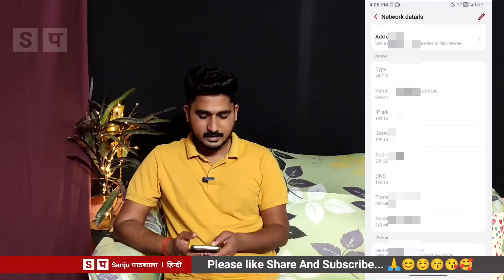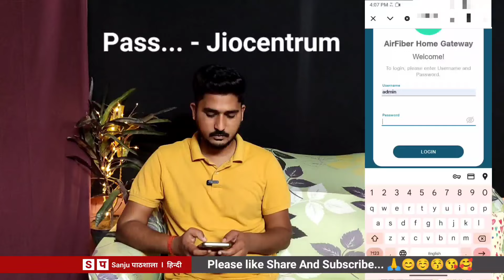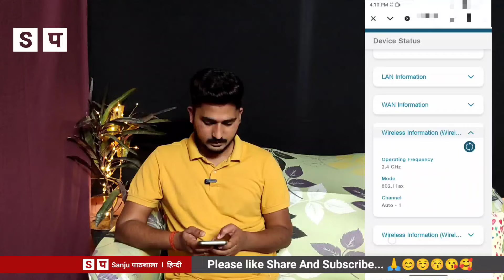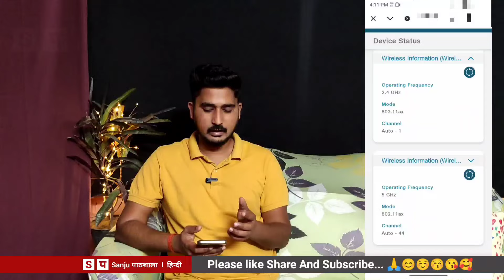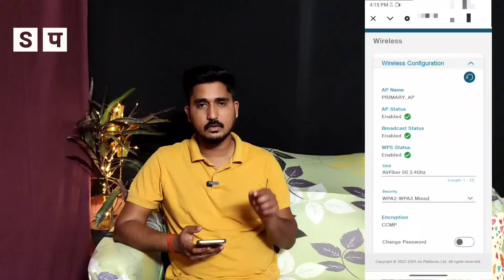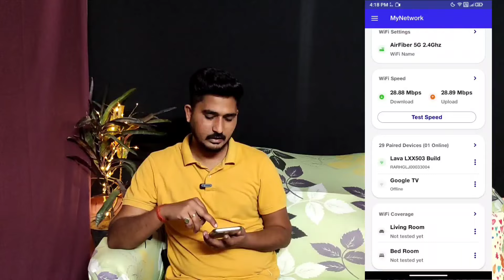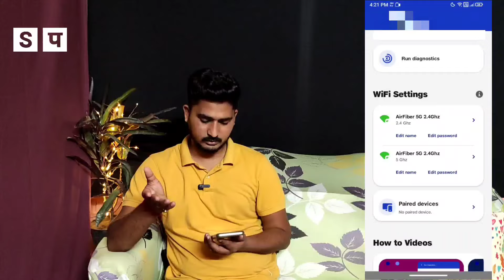Jio Airfiber Problems | jio air fiber | jio airfiber installation | Airfibre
Sanju Pathshala Channel All Social Media Pletform Available --- @SanjuPathshala

My Personal Gadgets - Created Video 😊

1. Camera R10
1.2 Camera Memory
2. Mike
3. wireless mic
4. light
5. Black Screen

Analog Search -- Jio, Airfiber, Digital Life,

In this video, we will be taking an in-depth look at the Jio AirFibre Digital Life TV Box. This device promises to revolutionize the way we experience entertainment and connectivity in our homes. From high-speed internet access to seamless streaming of your favorite shows and movies, the Jio AirFibre Digital Life TV Box has it all. Join us as we explore all the features and capabilities of this cutting-edge device.

Introducing the Jio AirFibre Digital Life TV Box, revolutionizing the way you experience entertainment in your home.

With its sleek design and cutting-edge technology, this device brings a whole new level of connectivity to your living room.

Say goodbye to traditional cable TV and hello to a world of endless possibilities with Jio AirFibre.

From streaming your favorite shows and movies in high definition to browsing the internet with lightning-fast speeds, this device has it all.

But that's not all - the Jio AirFibre Digital Life TV Box also comes with a range of built-in apps and services to cater to all your entertainment needs.

Whether you're a sports fan, a movie buff, or a music lover, this device has something for everyone.

So why wait? Upgrade to the Jio AirFibre Digital Life TV Box today and take your home entertainment to the next level.

Analog Search --
jio airfiber
jio
jio fiber
jio air fiber 5g plans
devashish youtuber
jio air fiber 5g installation price
jio fiber plans
problem with jio air fiber
jiofiber
jio fiber 198 rs per month plan
jio fiber internet
jio tv plan
jio fiber broadband
jio air fiber plans
jio fiber ip
jio airfiber plans
jio air fiber new plan
cheapest fiber internet
best fiber internet provider
before start
watch ipl
airfiber jio
jio airfiber calling
cheapest internet provider
airtel airfiber
jioairfiber
jio airfiber booking
jio fiber postpaid plan
jio airfiber 5g
jio 5g
jio fiber 4k stb plan
air fiber
jio airfiber calling kaise kare
jio airfiber me call kaise kare
how to call using jio airfiber
how to get refund in jio airfiber
jio airfiber calling issue
jio airfiber calling problem
jio airfiber calling feature
jio air fiber cancellation
jio airfiber landline connection
air fiber connection jio
jio airfiber installation in village
jio airfiber review after 1 month
jio airfiber in village